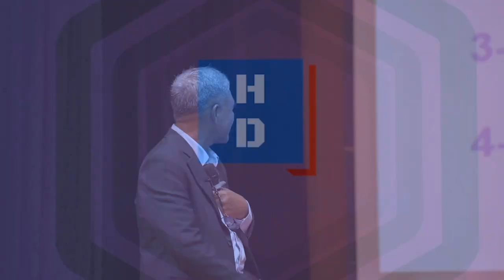ការជ្រើសរើសបុគ្គលិក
ចូលរួមក្រុមចែករំលែកចំណេះដឹងថ្មីៗ
ធម្មទានាចារ្យពន្យល់អំពី “ការជ្រើសរើសបុគ្គលិក”
👉បណ្តុះបណ្តាលដោយធម្មទានាចារ្យ ចាន់ សេរី ទីប្រឹក្សាជាន់ខ្ពស់ហូម-ឌូខេសិន និងជាអតីតអនុប្រធាន នាយកប្រតិបត្តិ និងជាគណៈប្រធាននាយកប្រតិបត្តិអភិបាលកិច្ចធនាគារអេស៊ីលីដា ភីអិលស៊ី
👉វគ្គសិក្សា "កម្មវិធីបើក និងគ្រប់គ្រងអាជីវកម្មក្នុងបរិបទថ្មី" ចូលរៀននៅថ្ងៃទី០៨ ខែសីហា ឆ្នាំ២០២២ ខាងមុខនេះ។

ទំនាក់ទំនងព៌ត័មានបន្ថែមតាមរយៈ
សូមអរគុណ!